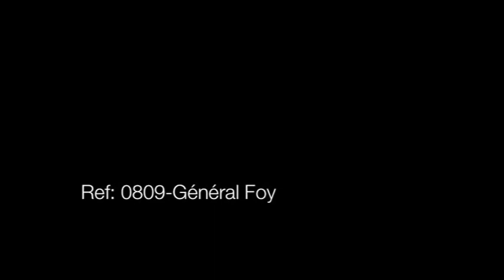(Ref: 08009) 2-Bedroom furnished apartment on rue du Général Foy, Paris 8th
65 sqm. 3rd floor with elavator.